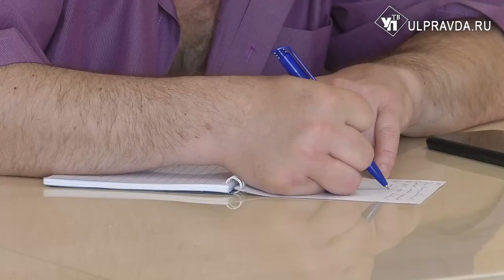В Ульяновске официально стартовали 2 избирательные кампании: выборы губернатора и депутатов Госдумы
Основные задачи для избиркома - обеспечить законность процедур, создать открытость и прозрачность голосования, а также  организовать профподготовку для  членов участковых избирательных комиссий.
В выборах губернатора могут участвовать только кандидаты от политических партий. Документы в комиссию претендентам необходимо представить не позднее 8 июля. Не позднее 18 июля – документы на регистрацию кандидата. На выборы кандидатов в Госдуму этот срок заканчивается 4 августа.